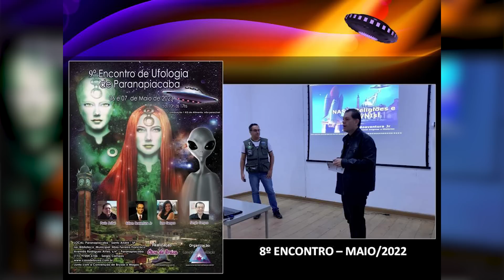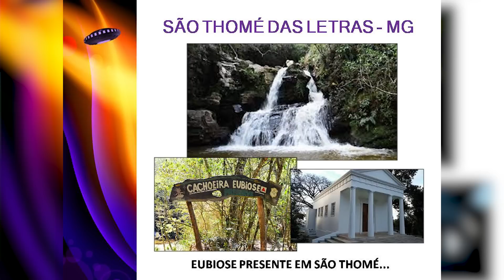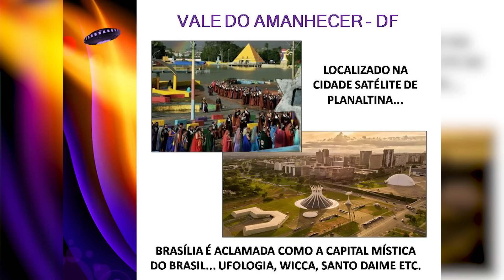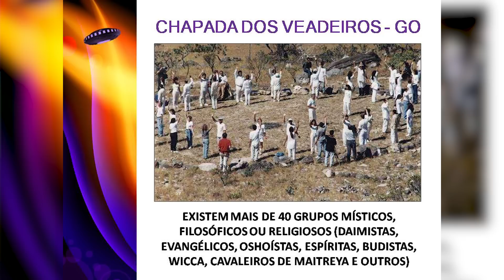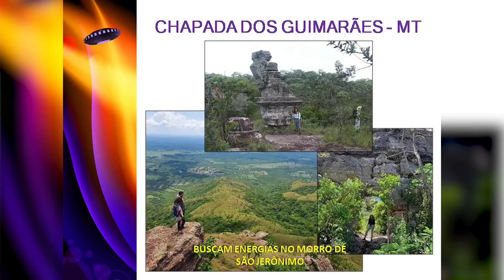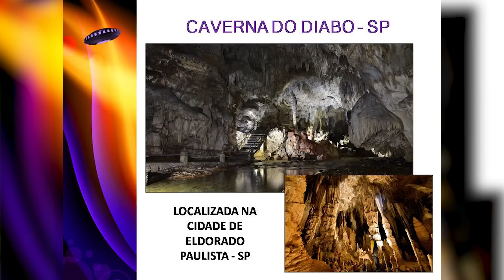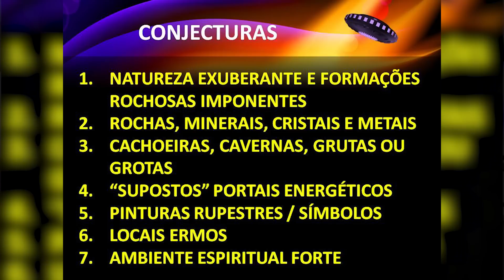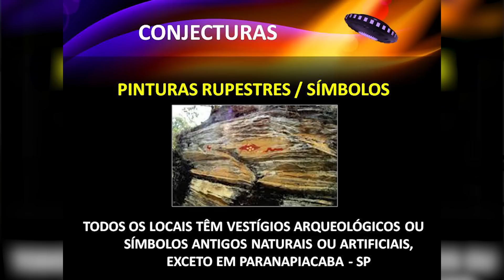OVNIS E BRUXAS | LOCAIS MÁGICOS NO BRASIL? PALESTRA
ENVIE O SEU RELATO PELO CORREIO:
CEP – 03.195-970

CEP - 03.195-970